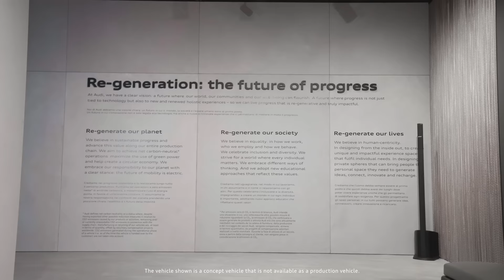The House of Progress x Milan Design Week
Live at the 2022 Milan Design Week, we’re introducing the House of Progress. A space to explore our vision of future premium mobility and immerse yourself in the potential of tomorrow. Take an exclusive walk around and discover how regenerative design, human-centric experiences, and innovative thought-leadership are all shaping a more sustainable future. Discover more about regenerative design,